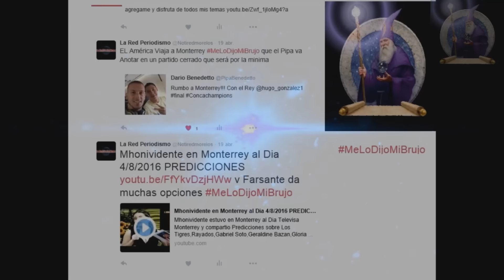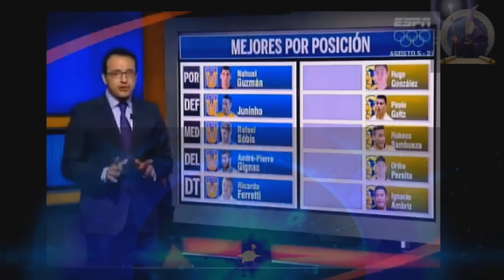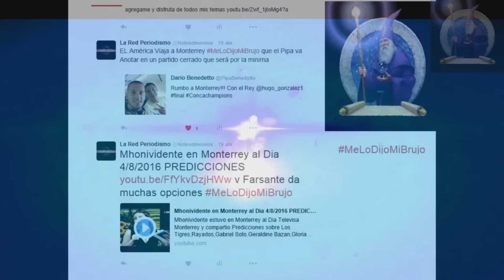America Tigres Que les Espera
Un video con predicciones y observaciones a los expertos del Futbol, y porque se equivocan, Tache a los Ardidos porque‪‬ son muchos los cronistas que les duele ver ganar al ..!!!
La Red Periodismo  Periodismo digita ciudadano de alto impacto